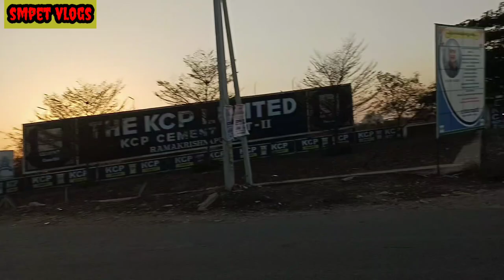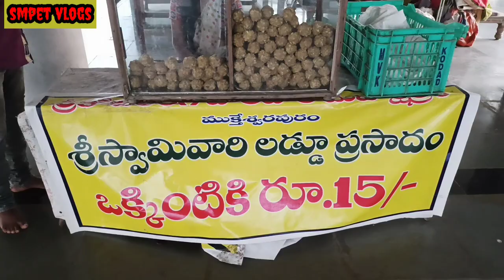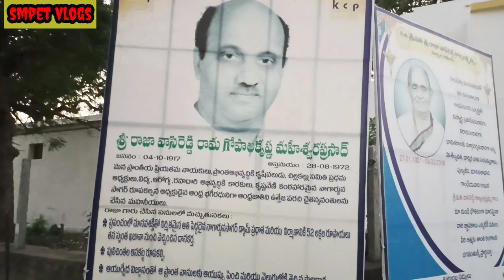Koti lingala|| muktyala rajagari kota viewing \\😍😍